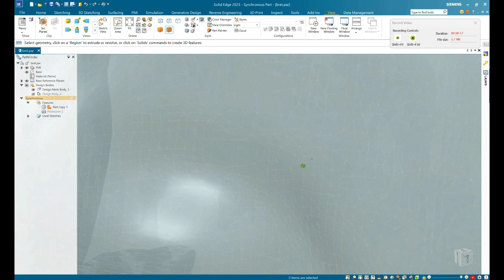Ametikooli uus skanner võimaldab luua ruumilisi mudeleid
Kuressaare Ametikool soetas Euroopa Sotsiaalfondi vahendite toel võimeka 3D-skanneri, millega saab digitaliseerida reaalseid objekte, näiteks laevamudeleid ja pakkuda õppijatele võimalusi loometegevuseks.